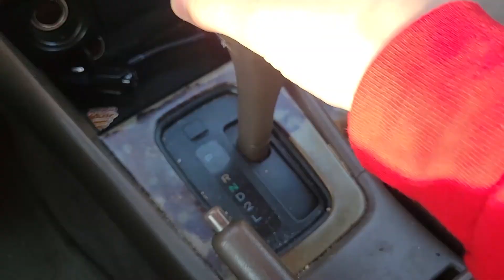New Year, Same Me (but slightly better)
NEW YEAR OF VLOGS!!
Today begins SEASON 2 of "The Vlog" and I am SO hyped to see what comes from the new and revamped vlogs!

Trying to bring a new energy and more new experiences to the vlog this year so I hope you guys are all excited for it!!

Featured Channels:
As a small content creator, all of your support helps me to grow my channel and continue pursuit of my dreams.
My name is GareTheBear, or Garrett, I'll answer to either one! I fell in love with making YouTube videos in my senior year of high school and have been making vlog type videos ever since then! I draw inspiration from a lot of different creators, but more specifically, Casey Neistat, Gary Vee, Van Neistat, 2HYPE, and many more! I believe that in the game of content creation, the most original content you could ever make, is that of yourself. My vlogs aim to be as authentic and genuine as possible that way you as the viewer get as good a quality viewing experience as possible while also getting that personal touch that feels like you are right there with me!

UPLOAD SCHEDULE:
EVERY DAY IN DECEMBER!

-GTB